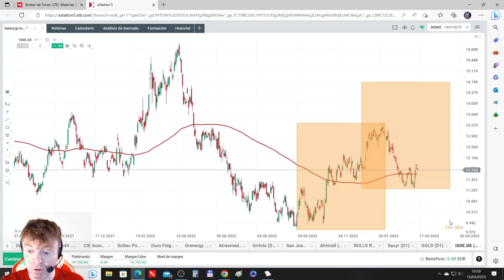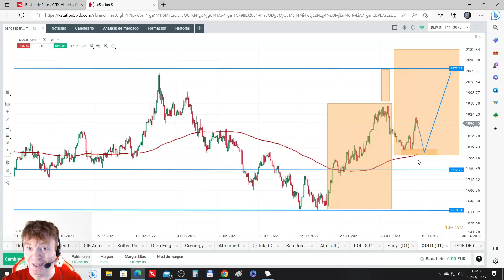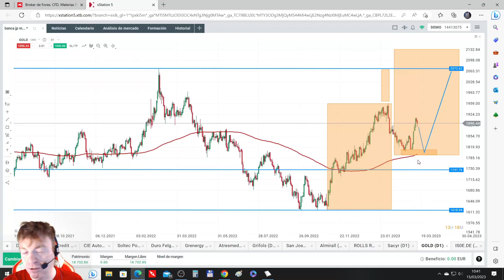Activo interesante en momentos volátiles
En el vídeo vemos un activo que puede resultar interesante y más viendo el comportamiento que está teniendo en las últimas sesiones.

Parece que el oro en los últimos meses se ha ido moviendo en consonancia con la fortaleza del dólar y también parece (dado que no tenemos ninguna certeza) que el ciclo de dominio de la moneda Americana ha acabado.

Vemos al ORO y sus niveles más importantes a tener en cuenta.

Comentamos la existencia de otros activos que pueden resultar cómodos a la hora de mantener posición en el tiempo, como son los etf que podemos encontrar en el mercado.

XTB nos ofrece IS0E.DE que está en euros y que puede resultar cómodo a la hora de mantener posición si es que vamos a un medio, largo plazo.

Como siempre, todos vuestros comentarios y sugerencias son bienvenidos.